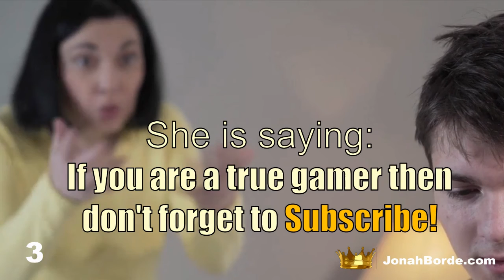My Talking Tom 2 New Video Best Funny Android GamePlay #269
My Talking Tom 2 New Video Best Funny Android GamePlay

talking tom and friends full episodes,
talking tom and friends episodes,
talking tom and friends season 5,
fun,
kids,
learn,
my talking angela,
gato tom,
save the girl,
Dead Race,
talking tom cat,
talking tom cat 2,
talking tom cat funny video,
funny video,
my talking hank android,
my talking hank gameplay,
my talking hank new game,
gameplay,
android gameplay,
talking angela video,
talking angela,
talking angela 2,
my talking tom,
my talking tom android,
my talking tom ios,
my talking tom gameplay,
talking ginger,
talking ginger 2,
talking ginner,
talking ginner 2,
game,
gaming,
talking tom hero,
talking tom hero ios,
talking tom hero level 999,
best android games,
best for kids,
tom jump,
funny cat,
talking tom hero dash,
talking tom hero dash tom,
talking tom,
talking tom cartoon,
talking tom season 3,
talking tom gameplay,
tom friends,
android game,
fast rescue 3D,
talking ben,
talking ben android,
talking ben gameplay,
talking ben ios,
talking ben 2013,
gameplay for kids,
gameplay walkthrough,
funny gaming,
tom,